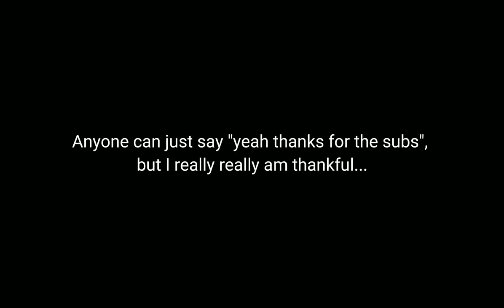Thank You All For 200 Subscribers!!! Happy Holidays!!!